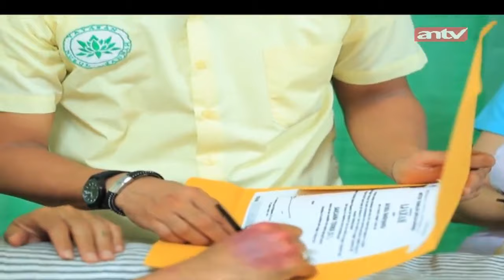Preman Menantang Maut! | Jodoh Wasiat Bapak | ANTV | Eps 212 Part 4